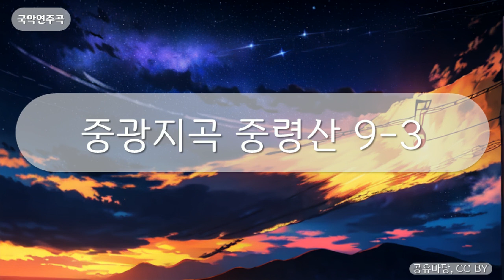국악연주곡 - 중광지곡 중령산 9-3